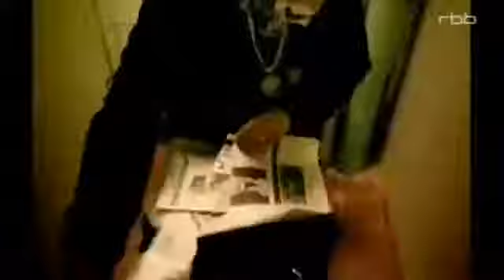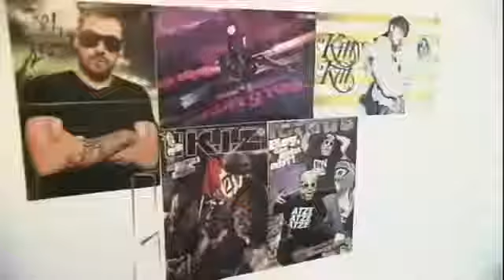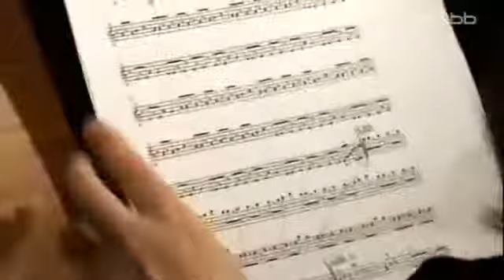Die größten Rap Legenden der Welt Dokumentation 2017 HD NEU